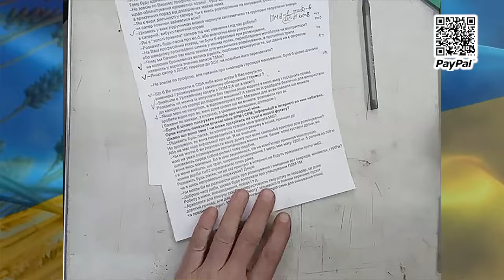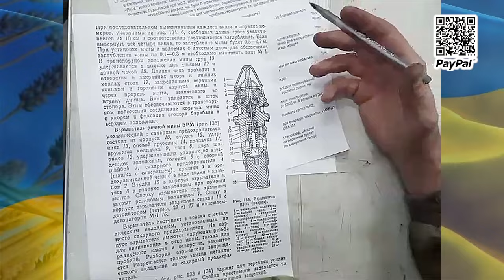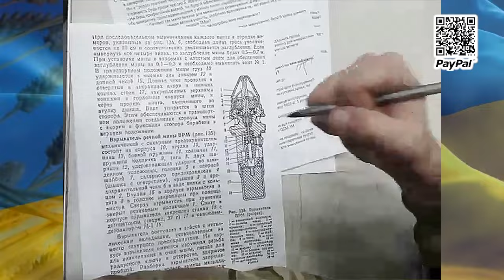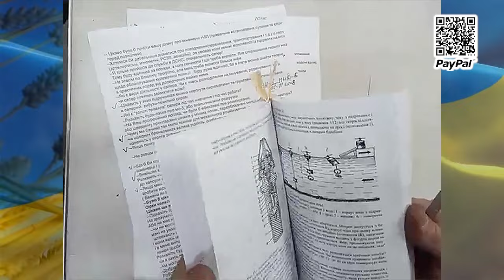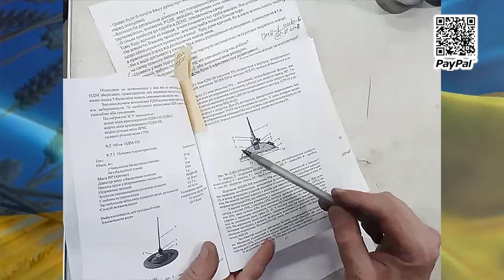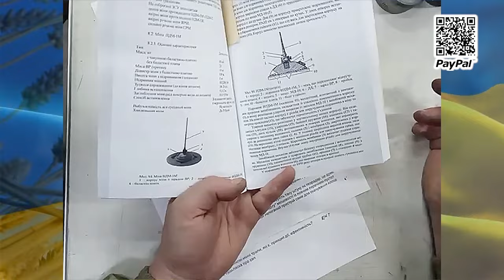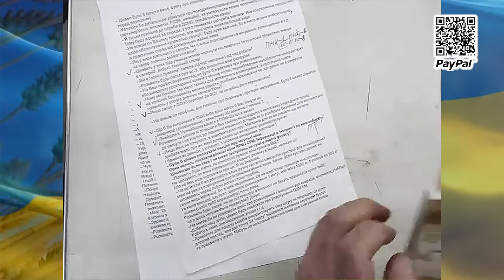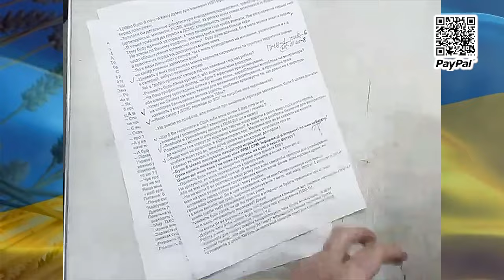Річкові міни: небезпечна спадщина війни. Розбір мін ЯРМ, СРМ та ПДМ-1М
У цьому відео Лісник розбирає особливості застосування річкових мін ЯРМ, СРМ та ПДМ під час війни з російськими окупантами. Відмінності між морськими і річковими мінами, актуальність інженерних боєприпасів, огляд конструкції та принципу дії кожної міни, небезпека при розмінуванні — усе це та більше ви знайдете в нашому детальному розборі. Особлива увага приділяється датчикам цілі, пристроям підривачів, а також принципам безпечного розмінування. Дізнайтесь, як російські окупанти використовують міни як фугаси та чим це загрожує.

0:00 – Чому морські міни неактуальні під час війни з російськими окупантами
0:48 – Актуальність річкових мін ЯРМ, СРМ та ПДМ
1:04 – Використання Керівництва з інженерних боєприпасів у МОУ та ЗСУ
1:18 – Огляд річкової якірної міни ЯРМ (протидесантна, якірного типу)
1:29 – Процес знешкодження міни ЯРМ
1:40 – Чому заборонено розміновувати ЯРМ
1:53 – Пристрій підривача міни ЯРМ
2:35 – Датчик цілі міни ЯРМ
3:04 – Небезпека при розмінуванні ЯРМ
3:45 – Чи можна безпечно розмінувати ЯРМ
4:20 – Як безпечно розмінувати ЯРМ
4:40 – Умови використання річкової міни ЯРМ
5:01 – Огляд міни СРМ (Сплавна Річкова Міна)
5:11 – Принцип застосування міни СРМ
5:45 – Процес самоліквідації міни СРМ
5:56 – Як захищатися від міни СРМ
6:28 – Огляд ПДМ-1М (протидесантна, донного типу)
6:40 – Принцип дії міни ПДМ-1М
6:55 – Чи можливо використання ПДМ-1М на течії
7:14 – Пристрій підривача міни ПДМ-1М
8:02 – Активація датчика цілі ПДМ-1М
8:32 – Алгоритм розмінування ПДМ-1М
8:40 – Чому розмінування ПДМ-1М безпечніше, ніж ЯРМ
9:00 – Кількість вибухівки в міні ПДМ-1М
9:11 – Використання річкових мін ЯРМ та СРМ як фугасів
9:38 – Використання протидесантних мін ПДМ-1 та ПДМ-2 як фугасів
9:50 – Принцип активації датчика цілі мін ПДМ-1 та ПДМ-2
10:00 – Як російські окупанти використовують міни ПДМ-1 та ПДМ-2 як фугаси
10:20 – Активація річкових протидесантних мін ПДМ-1 та ПДМ-2 як фугасів

Підтримати
Банка - 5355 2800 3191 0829

Важливо: Пам'ятайте, що робота з вибуховими речовинами є надзвичайно небезпечною і вимагає спеціальних знань та навичок. Не намагайтеся повторити дії, показані у відео, без відповідної підготовки.
Зверніть увагу: Інформація, представлена у відео, може бути використана виключно в освітніх цілях. Розповсюдження та застосування цієї інформації з метою здійснення незаконних дій суворо заборонено.
Міністерство реінтеграції нагадує! Контакт з мінами та боєприпасами є небезпечним. Не ігноруйте попереджувальні знаки та не чіпайте підозрілі предмети, не робіть фото біля військової техніки. У разі випадкової знахідки – повідомьте 101, 102 та попередьте оточуючих. Ваша обережність та свідоме ставлення може зберегти життя!